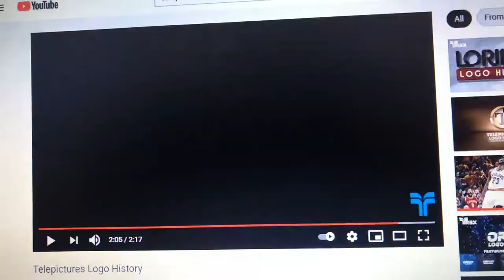GoAnimate Pictures Television/Telepictures/Warner Bros. Television (2017)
Taken from the second half of Season 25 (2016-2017) to Season 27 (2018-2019) of The Brian Sharp Show (1992-present).

The Warner Bros. Television logo used here is from 2017, replacing the 2003 logo. CLG Wiki says that it’s the same as the 2003 logo, except the shield and cloud background are redone. It is also made to look like the 1998 movie logo.

Season 25: September 18, 2016 - May 21, 2017 (26 episodes)
Season 26: September 24, 2017 - May 20, 2018 (25 episodes)
Season 27: September 23, 2018 - May 19, 2019 (25 episodes)